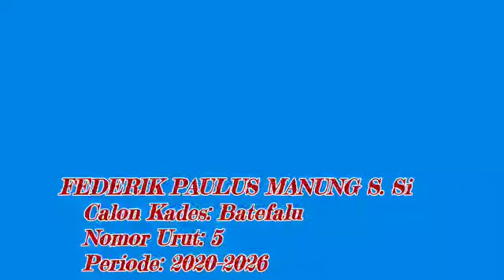# Federik Paulus Manung ,S.Si calon kades Batefalu thn 2021-2026.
produser : John Seme produksi : flobamora record